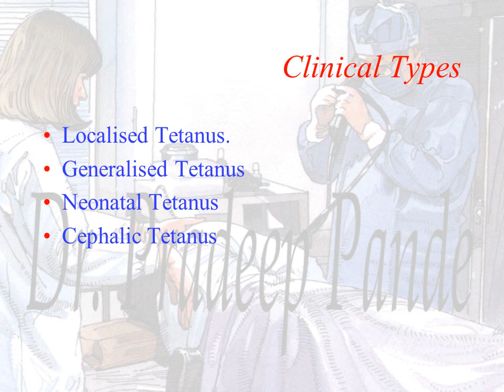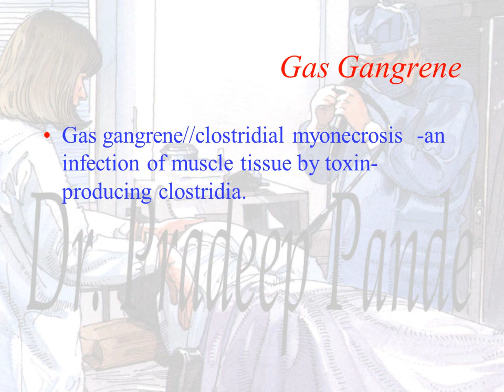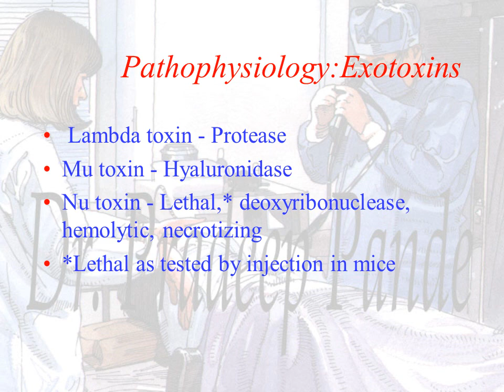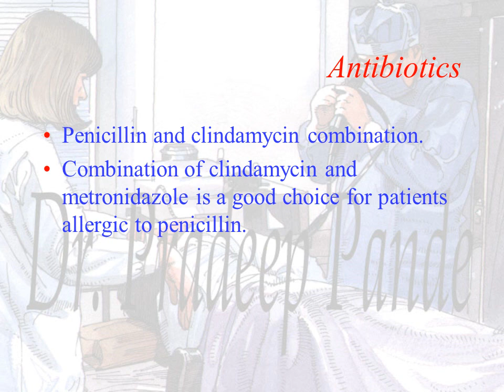Tetanus and Gas Gangrene